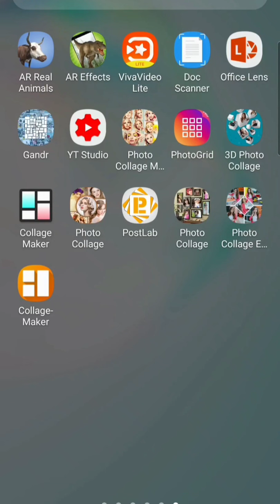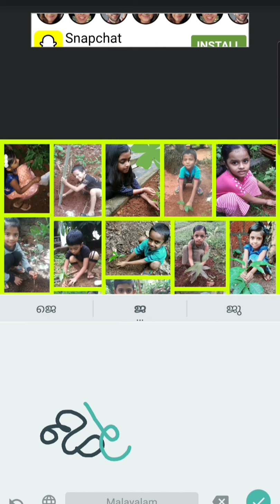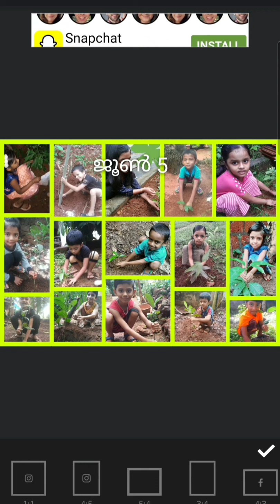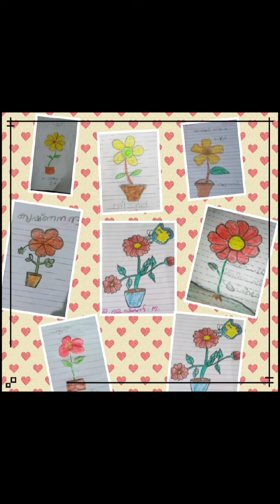കുട്ടികളുടെ വർക്ക് കൊളാഷ് രൂപത്തിൽ ഡിജിറ്റൽ പോർട്ട് ഫോളിയിലേക്ക്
കുട്ടികൾ ദിനാചരണങ്ങളുടെയും പOന പ്രവർത്തനങ്ങളുടെയും ഭാഗമായി ചിത്രം
ആശംസകാർഡ്, മറ്റു നിർമ്മാണ പ്രവർത്തനങ്ങളുടെയും മറ്റും അയച്ചുതരുന്ന
 വർക്ക് കൊളാഷ് രൂപത്തിൽ ഡിജിറ്റൽ പോർട്ട് ഫോളിയിലേക്ക് മാറ്റാവുന്നതാണ്